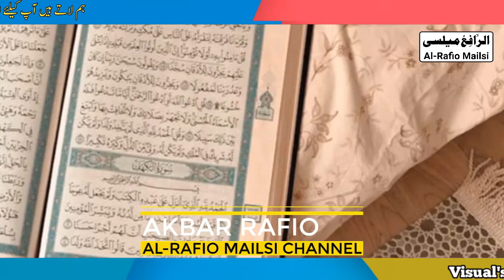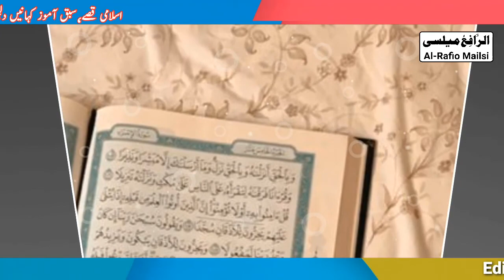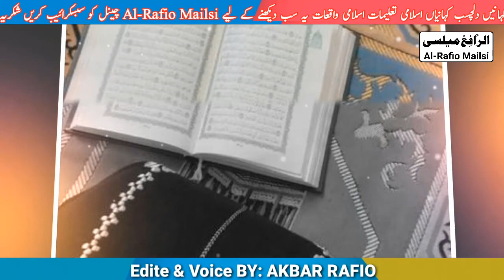Amanat Dayanat Khayanat | Heart Touching Bayan | Rishwat Lene Ki Saza in islam | islamic Video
Amanat Dayanat Khayanat Heart Touching islamic Bayan in Urdu & Hindi Language...

• Amanat in islam
• Khayanat Ki Saza in islam
• Rishwat Lene Ki Saza in islam
• Rishwat Dene Ki Saza in islam
• Heart Touching Bayan in Urdu
• New islami Bayan
• islamic Video
• Eassy Quran in Urdu
• Most Heart Touching bayan in Urdu
• islamic Urdu Bayan
• Amanat Bayan in Urdu
• Khayanat Bayan in Urdu
• Rishwat Lene Ka Bayan
• Rishwat Khor in islam

Edite & Voice By AKBAR RAFIO